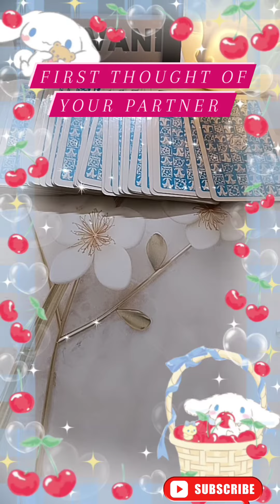First Thought Of Your Partner